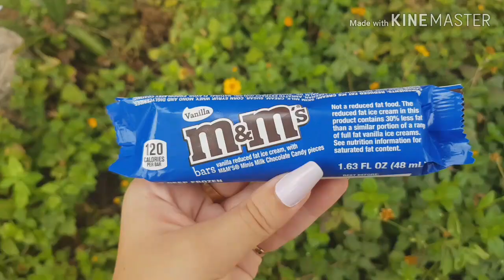גלידת m&m's הכי טעימה ויש בארץ 🥰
גלידת וניל עם עדשי אמ אנד אמ מיני מצופה בשוקולד m&m's
m&m's ICE CREAM
עלה 8₪

תעשו לייק תרשמו לערוץ תפעילו את הפעמון ונתראה בסרטונים הבאים 🤗